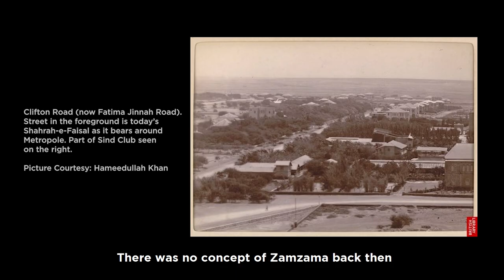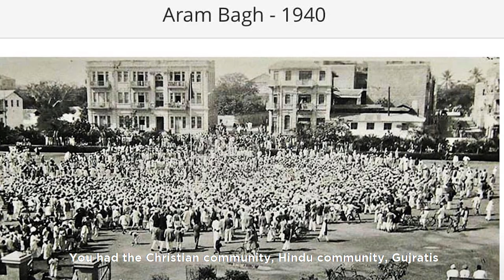Faces of Karachi - Deepak Perwani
"This city has given everything to me, this city is me. If I wasn't Deepak Perwani in Pakistan, would I have been a Deepak Perwani in India?"

Karachi's quintessential fashion designer talks to us about the importance of remembering how every community has left their footprints on this city.

This presentation is part of "Faces of Karachi" - a collaboration with the TDF MagnifiScience Centre